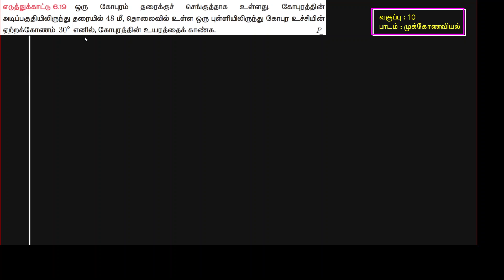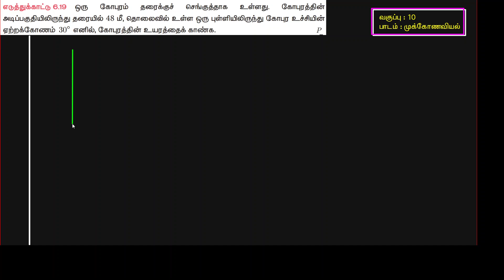10th Maths - Trigonometry - Example 6.19 in Tamil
10 ஆம் வகுப்பு - முக்கோணவியல் - எடுத்துக்காட்டு 6.19